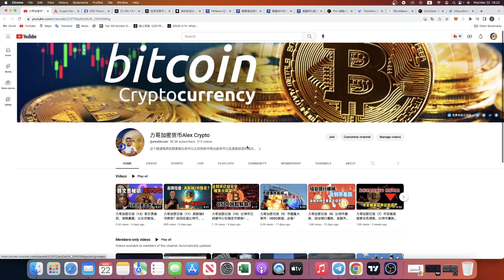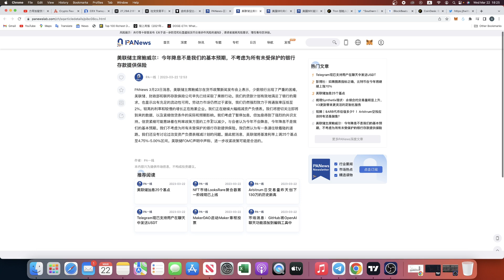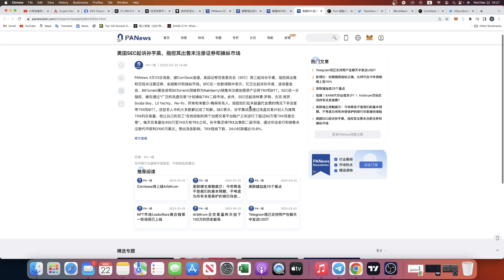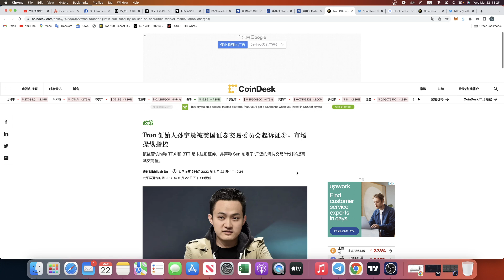力哥加密日报（13）孙宇晨被美国SEC起诉，他会不会跑路？美联储还会继续加息吗？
八折手续费注册链接：
海外：OKX.com/join/ALEXCRYPTO

柴犬（屎）币打赏：0x8E50214E7E8afe2536849D68c5916A1cff84eF95